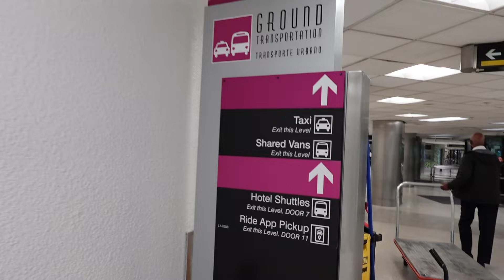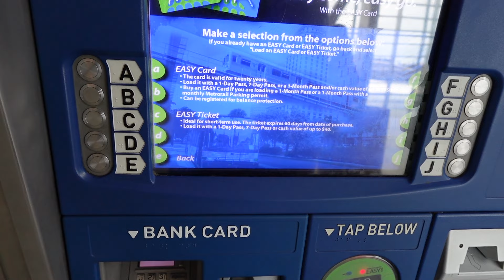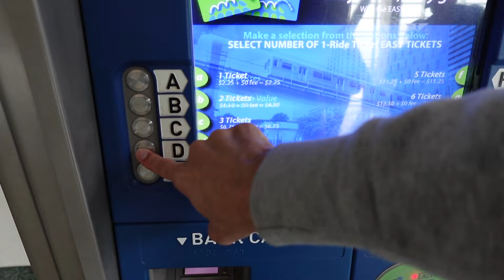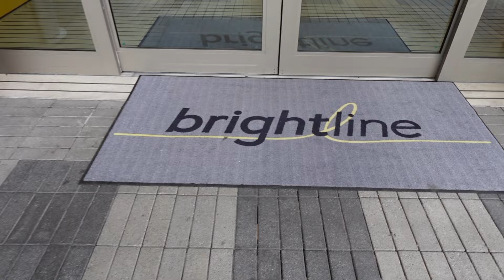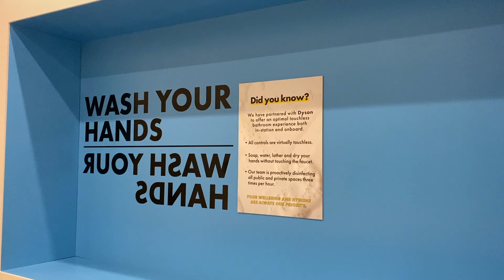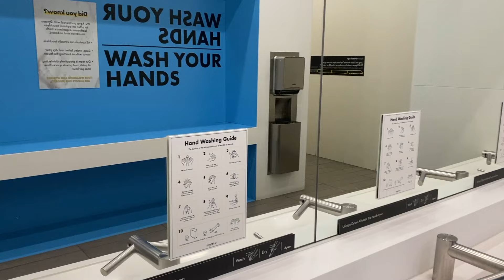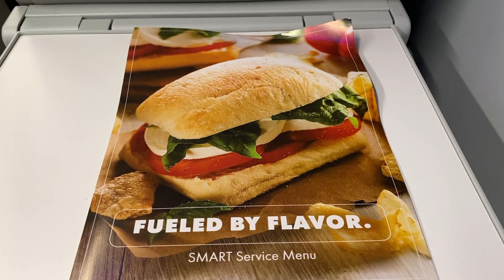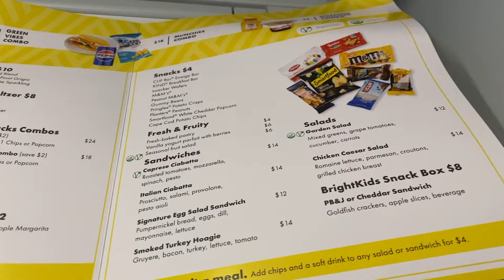Mit dem Hochgeschwindigkeitszug von Miami nach Orlando 🚅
Heute zeige ich euch wie ihr vom Flughafen in Miami zum Flughafen in Orlando kommt und zwar nicht mit dem Flugzeug sondern mit dem Zug! Die neue Brightline Verbindung macht’s möglich.

00:00 Begrüßung
00:16 Miami Flughafen
02:05 Miami Mover
04:53 Metrorail
07:25 Brightline Station
09:37 Zugfahrt